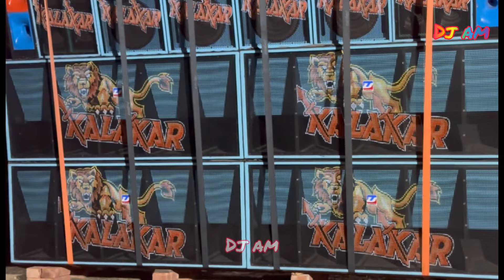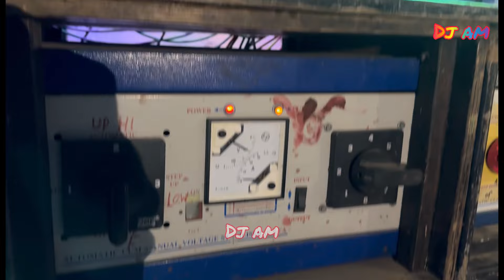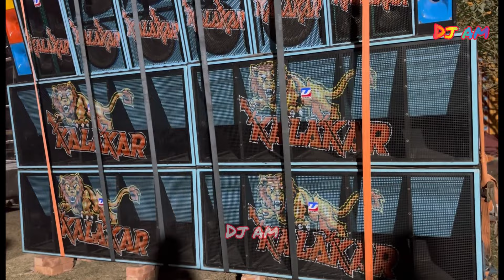Kalakar Music New Setup Testing💥বাদলপুরে মমতা ফ্রেন্ডস ক্লাবে ফুল সেটাপ টেস্টিং হচ্ছে॥